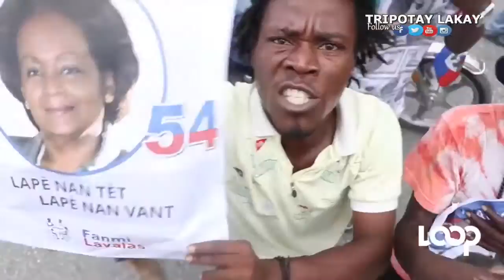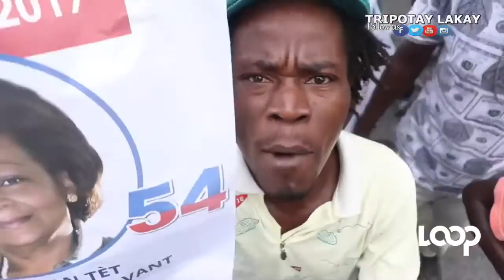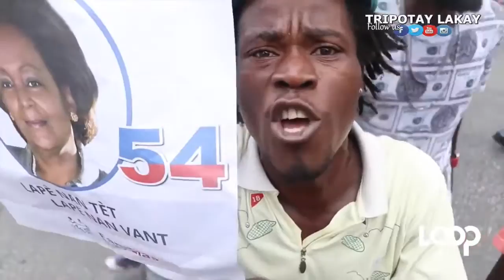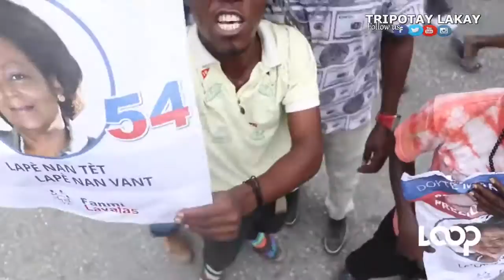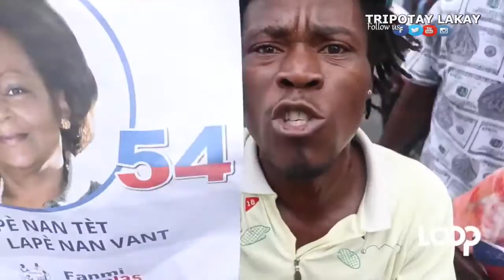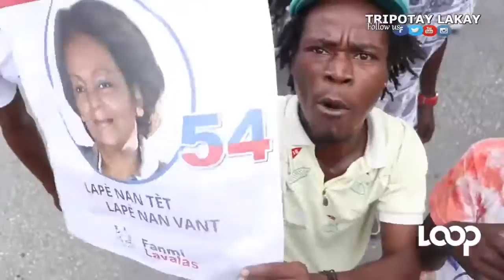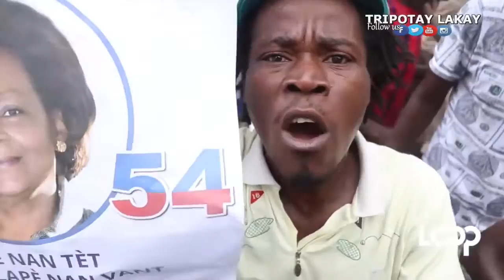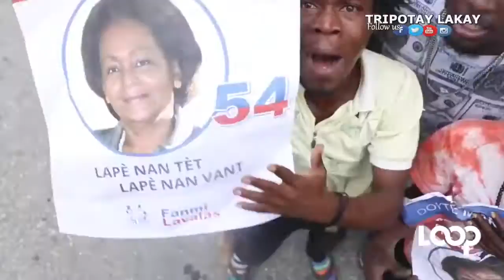Platfom pitit Aristide Montréal